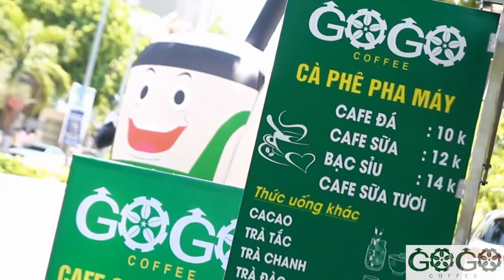quầy xe cà phê pha máy mang đi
Trọn gói combo quầy xe  cafe pha máy GoGo Coffee
Giá chỉ 35tr đầy đủ vào kinh doanh.
Máy pha bảo hành 3 năm - LH : 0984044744